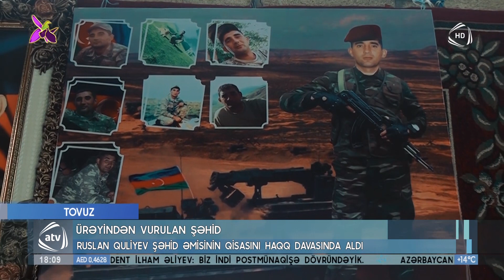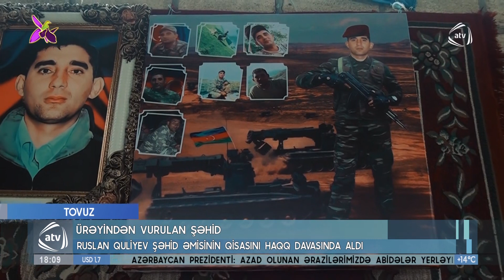Ruslan Quliyev şəhid əmisinin qisasını haqq davasında aldı